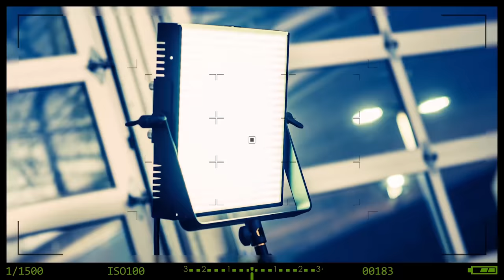Canon Camera Giveaway — Win a Free Canon EOS SL2 Kit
To enter this Canon camera giveaway go Watch my full review of the Canon SL2

1. Enter to win the Canon SL2 Kit
2. No purchase necessary.

Download the FREE Think Media TV Video Gear Buyer's Guide

No purchase necessary. Upon qualification, the chosen winner will receive the camera package. The winner will be selected from among all the eligible entries received. Winners will be selected randomly from the eligible entries received using gleam.io. The winner will be announced on December 14th, 2017. Who is eligible: You must be a legal resident of one of the 50 United States and at least 18 years of age. Privacy: Information collected from Entrants is subject to the Privacy Policy which may be found Rights claimed: These Rules are Copyright 2017 by Sean Cannell Dot Com, and all rights are reserved.

This promotion is in no way sponsored, endorsed or administered by, or associated with, Instagram, Facebook YouTube or Twitter.

About This Video:
Sean Cannell and the Think Media team are giving away cameras all season long. This Canon camera giveaway is open and live now so to win a free camera just video the website listed above. To enter this canon dslr giveaway, just go to the website above while the camera giveaway live is open. Good luck!